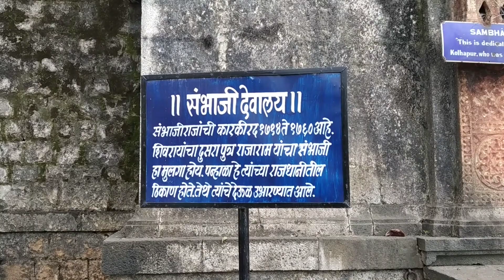पन्हाळा किल्ला, कोल्हापूर Panhala Killa, Kolhapur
कोल्हापूरच्या सभोवताली पन्हाळा, विशाळगड, महिपळगड आणि कलंदिगड ह्या गडांच्या जोड्या आहेत. येथे तुम्ही तीन मोठ्या ईमारती पाहू शकता त्याला ‘अंबरखाना’ म्हणतात, हे एक धान्याचे कोठार आहे त्याची धान्य साठवुण ठेवण्याची क्षमता 50,000 पाऊंड आहे, आत्ता हे एक प्रेक्षनिय स्थळ आहे.
पावनगड ,पन्हाळा
पन्हाळा

पन्हाळा हे ठिकाण कोल्हापूर पासुन 20 कि.मी. अंतरावर आहे.समुद्रसपाटी पासुन 977.2 मी. ऊंचीवर असलेले, पन्हाळा हे मोहक प्रेक्षनिय स्थळ आहे जेथे आपण आपली सुट्टी घालवण्यासाठी जाऊ शकतो. पन्हाळा किल्ल्यामुळे व ईतर डोंगरामुळे करड्या किंवा पांढर्‍या रंगाचा वारसा येथे जपला आहे.हा किल्ला राजा भोज यांनी 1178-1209 मध्ये बांधला आहे आणि डेक्कन किल्ल्यांमध्ये सर्वात मोठा किल्ला आहे.

हा किल्ला रक्षन करणार्‍या 7 कि.मी. ऊंचीच्या भक्कम भिंतींच्या आतील भागामध्ये आहे.

शिवाजी महाराजांची आठवण करूण देणारा पन्हाळा हा एक ऐतिहासीक किल्ला आहे, सिध्दी जोहारने शिवाजी महाराजांच्या पन्हाळ गडाला चार महिने वेढा दिला होता, एका पावसाळ्या रात्री ह्या वेढ्यातुन सुटुन शिवाजी महाराज विशाळगडला गेले, सिध्दी जोहारने त्यांचा पाठलाग केला तेंव्हा बाजीप्रभु देशपांडे ह्यांनी पावनखिंड येथे त्याला आढवले, त्यामुळे शिवाजी महाराज सुरक्षित विशाळगडा
ह्याच ईमारती मध्ये अशाच प्रकारची आणखी एक ईमारत आहे तिला सज्जाकोटी म्हणतात, 1500 ए. डी. मध्ये ही ईमारत ईब्राहिम अदिल-शाह यांनी बांधली आहे. शिवाजी महाराज व त्यांचा पुत्र संभाजी महाराज यांना ह्या कैदेत घातले होते जे योग्य संधीचा फायदा घेऊन येथुन फरार झाले.

येथे आजही शिवाजी महाराजांच्या अस्तित्वाची जाणीव होते. आश्चर्याची गोष्ट नाही आहे की, त्यांनी आपल्या स्वराज्याची राजधानी असलेल्या राजगड, रायगड आणि शिवनेरी जेथे त्यांनी आपल लहानपण घालवले, पन्हाळा हा असा गड आहे की, जेथे शिवाजी महाराजांनी 500 रहिवासी होते. ब्रिटीशांच्या काळात 1782 ते 1827 पर्यंत राजधानी असलेले हे एक मराठ्यांचे राज्य आहे. ह्या गडाच्या आत मध्ये संभाजी मंदीर, सोमेश्वर मंदीर, तीन दरवाजा, राज दिंडी ई. आहेत.

हा किल्ला कोल्हापूर च्या ऊत्तरेला 20 कि.मी. अंतरावर आहे, हा गड सह्याद्रीच्या पर्वत रांगांमध्ये येतो, हा किल्ला जमीन सपाटीपासून 400 मी. ऊंचीवर येतो.युध्दकलेच्या दृष्टीने महत्त्वाचा असा पन्हाळा गड आहे, त्याच्यातील एक जो महत्त्वाची भुमिका निभावतो तो पश्चिम घाट आहे, जो मोठा व ईतिहासकालीन आहे. शिलहारा मुख्य राज्यकर्ता भोज II (1178 – 1209) यांच्या नंतर ही कारकिर्द यादवांच्याकडे सुफुर्त करण्यात आली. हे एक महत्त्वाचे ठिकाण आहे, बिदारचे बहामनिस; महमुद गवान जे एक हुशार सेनापती होते त्यांनी छावनीपासुन दुर सैन्य ठेवुन पावसाळ्याच्या कालावधीत 1469 मध्ये ह्या गडावर हल्ला केला. पुढे जाऊन 16 व्या शतकात हा किल्ला बिजापुर ह्यांनी काबीज केला. अदिल शाहा यांनी ह्या गडाचे काही चबुतरे व दरवाजे करून घेतले.त्यानंतर 1659 मध्ये शिवाजी महाराजांनी हा किल्ला काबीज केला, व पुर्णपणे प्रस्थापित होईसतोपर्यंत गडाच्या दुरूस्तीचे काम थांबवले.

1701 मध्ये औरंगजेबाने हा गड काबीज केला, आणि येथुन मग मुघल बादशाह यांच्याकडुन ईंग्रज राज्यकर्ता, सर विल्ल्यमनरिस यांच्या हाती हा गड सुफुर्त करण्यात आला. काही महिने पंत अमात्य रामचंद्र ह्यांच्या सेनांनी हा किल्ला काबीज केला, ज्यांचे स्पष्टीकरण स्वराज्य दंतपुस्तकांमध्ये आहे. 1782 मध्ये ह्याचा राज्यकारभार कोल्हापुर मुख्यालयाकडे सोपवण्यात आला. 1844 मध्ये स्थायिक राज्यकर्त्यांकडुन ब्रिटीशांनी हा किल्ला काबीज केला.गडाच्या मुख्यालया पासून 7 कि.मी. पेक्षा जास्त त्रिकोणी लांबीपर्यंत ह्या गडाची लांबी वाढवण्यात आली. ऊतरण असलेल्या मोठ्या भींती गडाच्या संरक्षणासाठी बांधण्यात आल्या, ह्या भिंतीमध्ये पाहणीकरिता काही ठिकाणी गोल रिकाम्या जागा ठेवल्या आहेत. राहिलेल्या भागामध्ये 5 – 9 मी. मोठी तटबंदी, लांबीचे मोठे गोल बुरूज बांधले. पुर्वेकडील दरवजाला चार दरवजा म्हणतात, ज्याच्या मधुन गडामध्ये येण्यास मार्ग आहे, ह्याचा नाश ब्रिटीशांनी केला.
प्रवेशद्वाराच्या डाव्या बाजुला टाकीसारखे हिरवे आणि पांढरे दरगे पहायला मिळतात. तीन दरवजा पर्यंत हा मार्ग पश्चिमेला सरळ 400 मी. जातो.अदिल शाही पध्दतीचे हे एक लष्कराचे कौशल्यपूर्ण ऊदाहरण आहे. प्रवेशद्वारा आतील त्रिज्या खंड गोलाकार खंड दर्शवते. नऊ खंडांच्या रिकाम्या जागांमध्ये चौकोनी खंडाच्या रेषेंची ऊपखंडे आहेत.ह्याच्या वरती गणपती व ईतर देवांच्या मुर्त्या आहेत.

बाजुच्या जागेमध्ये क्लिष्टपणे कोरीव भाग एकमेकांशी दुव्याने जोडलेली मार्‍याची तटावरील भिंत आहे आणि सुधारीत पाने व फांद्या असलेली नक्षी आहे. सर्वात समोरची मार्‍याची तटावरील भिंत वरती दिसते. पश्चिम बाजुच्या आंगणाच्या बाहेरील बाजुला एक सुरक्षा खोली आहे जिच्यामध्ये त्रिकोणी कडा असलेले खांब आहेत. दोनभिंतीच्या मधल्या भागांमध्ये बाहेरच्या बाजुने प्रवेश द्वार आहे. इब्राहीम अदिल शहा यांची आतील त्रिकोणी जागांमध्ये इराणची कोरलेली नाणी आहेत. पश्चिमेला थोड्या अंतरावर तीन दरवजा आहे जो किल्ल्याच्या आतील भागामध्ये बांधला आहे.

पन्हाळा टेकडीच्या मध्यावरती बालेकिल्ला येत नाही तोपर्यंत ऊत्तरेला जवळजवळ 1 कि.मी. पर्यंत हा मार्ग सलग्न आहे. हा किल्ला मोठमोठ्या भिंत्यांनी घेरला आहे, आत्ता जास्तीत जास्त भाग पडत आला आहे व काही पडला आहे. येथे तीन मोठ्या चौकोनी ग्यालरी आहेत,ह्यांच्या मध्ये संपुर्ण भुदलाची संरक्षण करण्याची क्षमता आहे व ते मोकळेणाने येथे ऊभा राहु शकतात. मोठ्या, काही 40m by 10m चे 16 रिकाम्या जागा आहेत ज्या छताने झाकल्या आहेत ज्याच्यामध्ये वरती 8 मी. पर्यंत चौकोनी जागा आहेत.काही पायर्‍यांवरून बाहेरील छतावर जाता येते.ह्या ईमारतीच्या पूर्वेला प्रवेशद्वाराच्या वरती गोलाकार घुमट आहे.